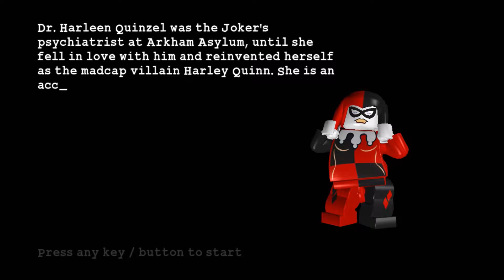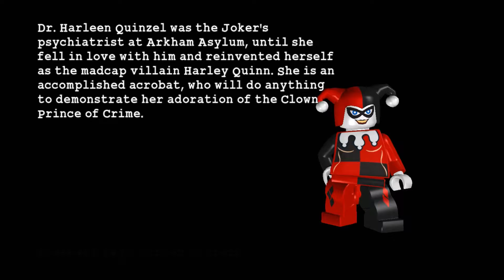Lego Batman Ep 12: The Crown Prince of Mimes